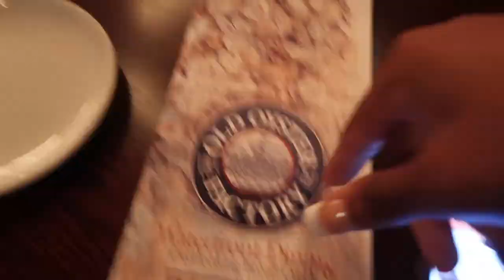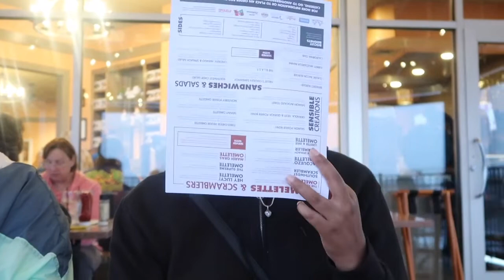"The Z Life" - Episode 7 Part 2 : Going On Vacation During The Pandemic | Zakia Tookes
The Z Life
Episode 7: Going On Vacation During The Pandemic

"The Z Life" - Episode 7 Part 2 : Going On Vacation During The Pandemic

Text @thezl to 81010 to receive special announcements!